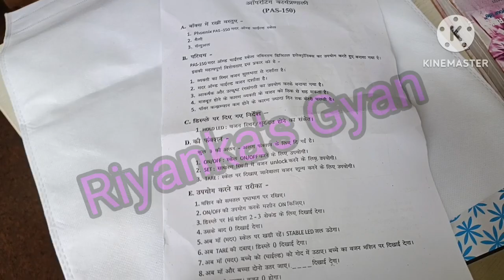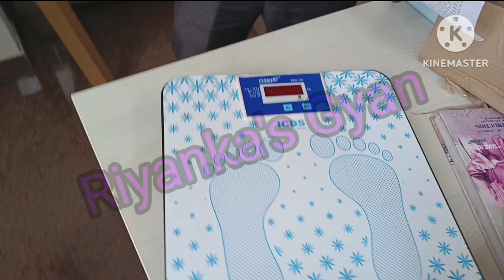💥💥স্টেডিওমিটার ও মা-শিশুর ওজন যন্ত্র রিসিভ করার সময় বাক্সের মধ্যে কোন জিনিসগুলো ভালো করে দেখবেন?